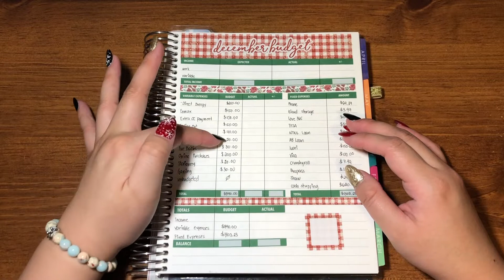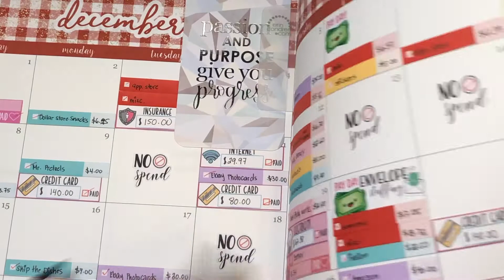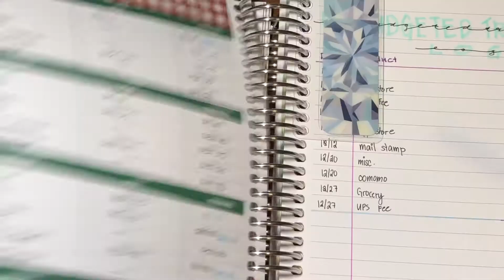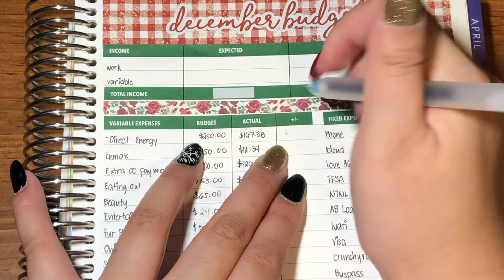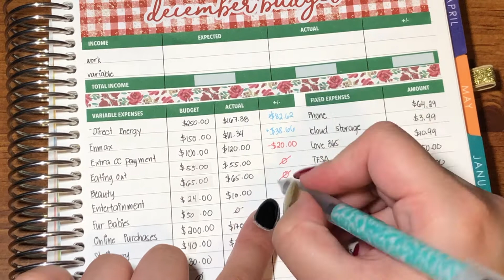End of the Month Budget Results December 2019 || Budget with Syl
Hey guys, back at it again with another video for you guys! Slowly but surely I'm trying to edit every single video that needs to be put out. I know I've yet to upload a January budget video, but hang on tight, because I believe this is technically the last December video. The next video coming it out (which will be tomorrow at the same time as of the upload day of this video), will be a January video, though it won't be a spread video.

Really sorry about the delay guys, but I'm getting there!

✨ Supplies In Video ✨

➵ Romina Rossa Sinking Funds Spread Stickers (etsy
➵ 0.38 Muji Pen (Amazon
➵ Calculator (Dollar Store)

➵ INSTAGRAM SALES/TRADE: @ssylvet_sale
➵ INSTAGRAM PLANNER LIFE: @sylphiesplannerlife